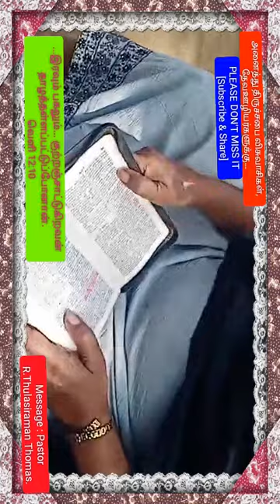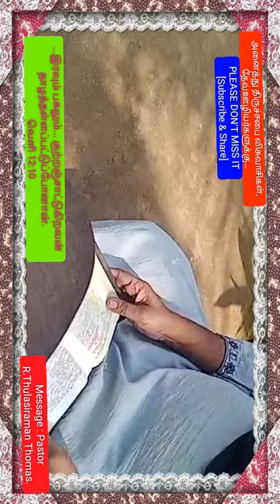...குற்றஞ்சாட்டுகிறவன் தாழத்தள்ளப்பட்டுப்போனான். வெளி 12:10